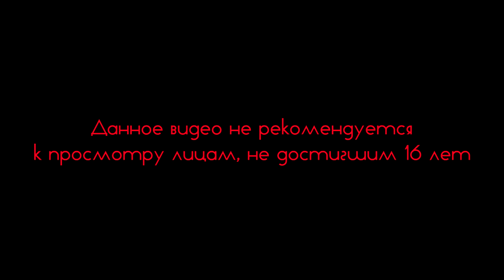Вырезанная Дикой Охотой деревня [Ведьмак 3 #64]